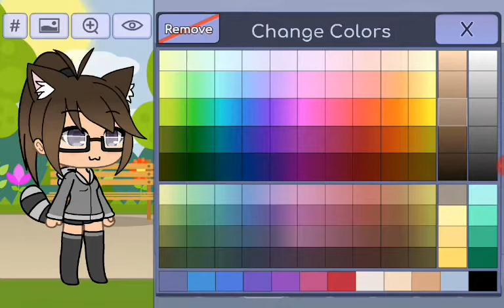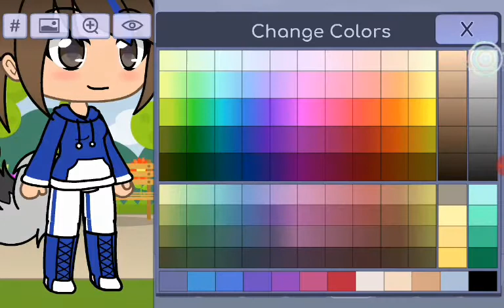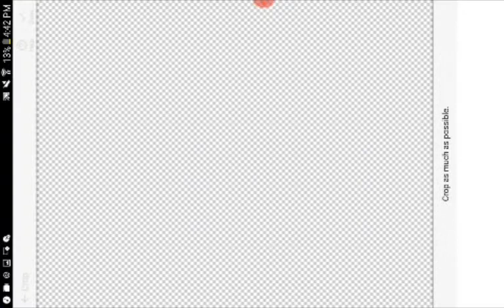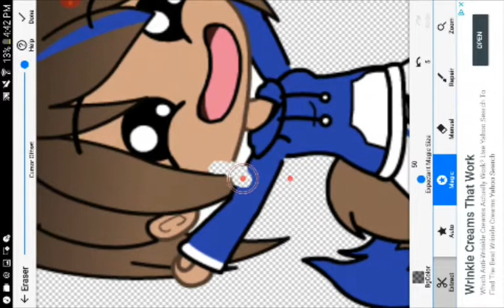•How I make my gacha vids• ~Part 1~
If you have any questions just comment them and I promise ill reply :D